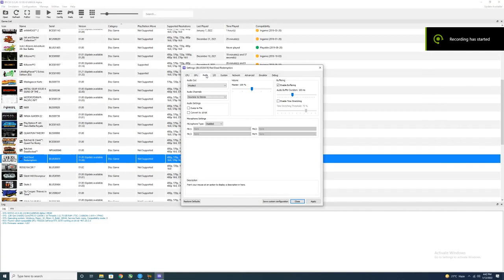RPCS3 Emulator Red Dead Redemption 4K | i5 12600K + RTX 3070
RPCS3 Emulator Red Dead Redemption 4K | RTX 3070 + i5 12600K

Game Tested:
Red Dead Redemption On 4K 60FPS Unlocked

PC SPECS :
OS: Windows 10 Pro 64 Bit
GPU: RTX 3070 8GB
CPU: Intel i5 12600K 3.7 Ghz
Motherboard: Asus TUF Gaming Z690
RAM: G Skill 16Gb 3000 Mhz
SSD: Adata Swordfish 250 GB